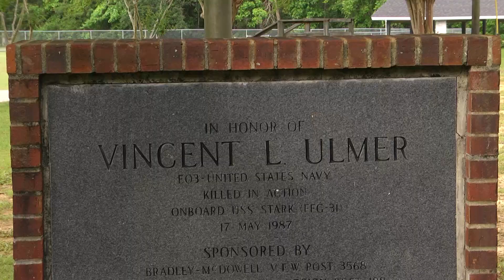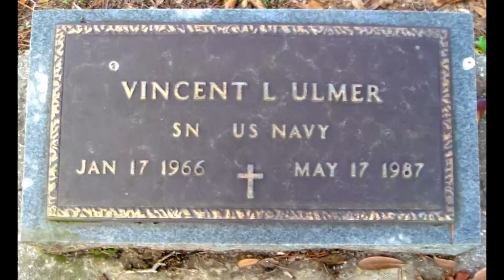Baldwin Memorial Day Flag relay includes tribute to local vet killed in Naval tragedy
It's been 34 years since the USS Stark was hit by missiles in the Persian Gulf